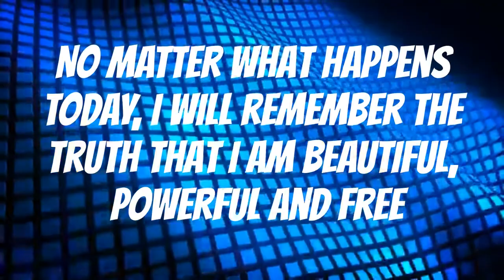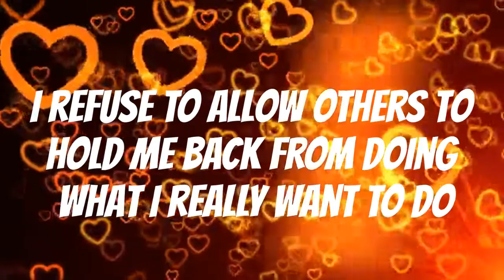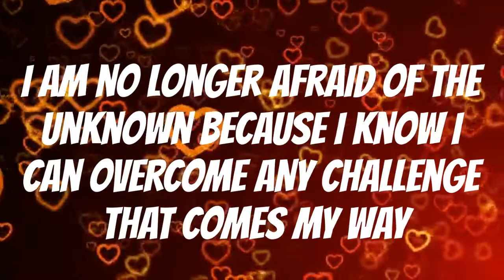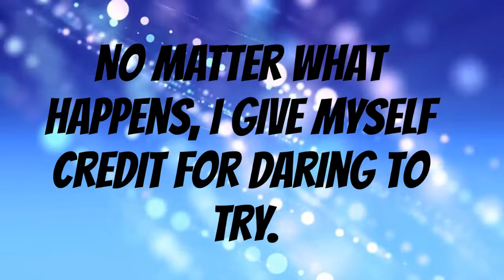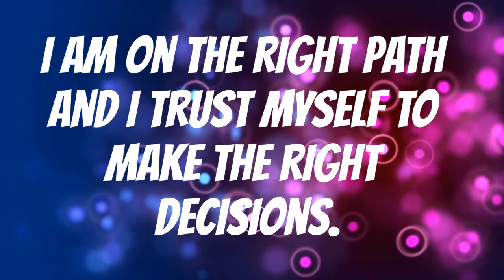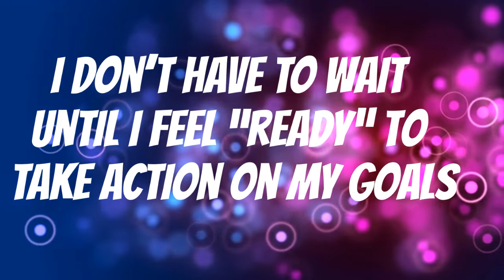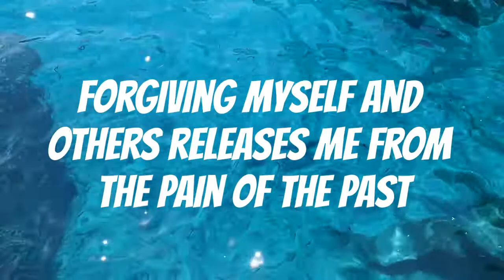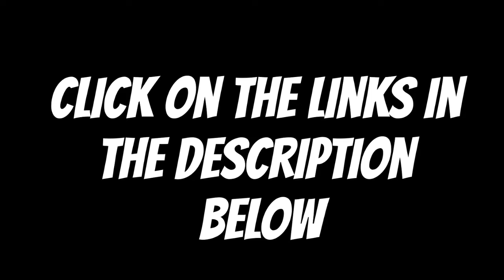More Motivational Affirmations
Use these motivational affirmations every day and you will be amazed at the changes that you can bring into your life.

You can prepare many such affirmations yourself. Use them diligently and see their positive effect on your life.

Affirmations are positive statements that you should say to yourself in the morning (and in front of a mirror if you can), that can help you to feel motivated and reshape your limiting beliefs.

Affirmations are a key factor when using the Law of Attraction and manifesting your dream life!

If negative thoughts are preventing you from achieving your goals or you lack self-confidence, the use of these positive affirmations for motivation can help to make a big difference in your life.

Additional Resources for Motivation for Success:

Manifestation Miracle: Take this cutting-edge 60 second quiz right now... And receive your free report revealing your personalized path to ultimate life success...

The Manifestation Millionaire: Get your free copy of "The 7 Laws of Wealth Attraction"

Goal Setting Secrets Revealed: Learn how to effectively set your goals...and achieve them!

Instant Manifestation Secrets: I can show you how to instantly manifest more money, love and abundance starting in the

Pure Natural Manifestation: Learn why the Law of Attraction works so well for so many people.